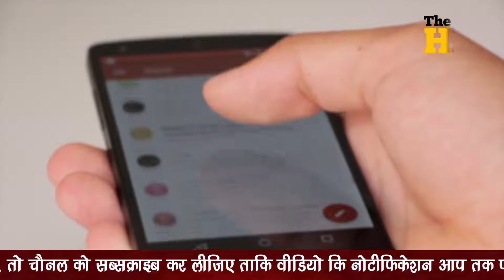Vikas Singh Big Statement On Rhea Chakraborty | Sushant Case Latest News Hindi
We are going to talk about Sushant Singh Rajput's murder case. We all know that recently Sushant Singh Rajput sucide in his bed room ans now after police investigation police got some evidence after seeing these evidence we can say that it was a murder and not any sucide so watch this video full.

(1)- Sushant singh rajput murder news,
(2)- CBI arrived sushant's house,
(3)- Rhea chakraborty arrest latest news,
(4)- Vikas singh on sushant case,
(5)- KRK blamed Akshay kumar in sushant case,
(6)- CBI in sushant case,
(7)- Vikas singh statement on Rhea chakraborty,
(8)- Sushant's lawyer vikas singh,
(9)- Sushant case latest news,
(10)- Sushant singh rajput case today news,
(11)- CBI in sushant case,
(12)- CBI for Sushant singh rajput,
(13)- Justice for SSR,
(14)- Sushant singh rajput latest news hindi,